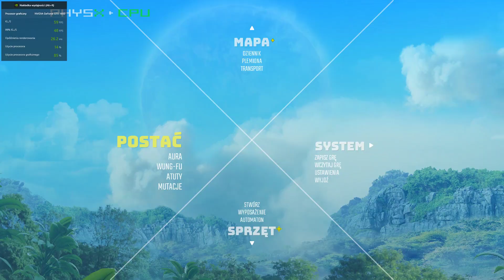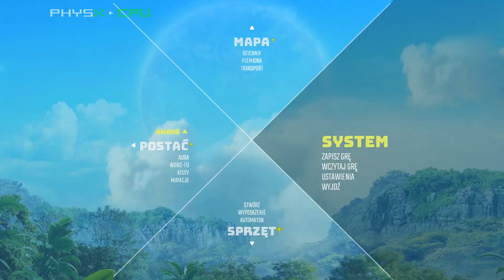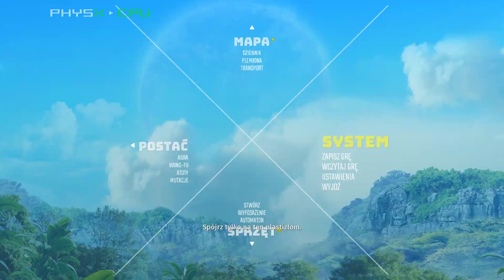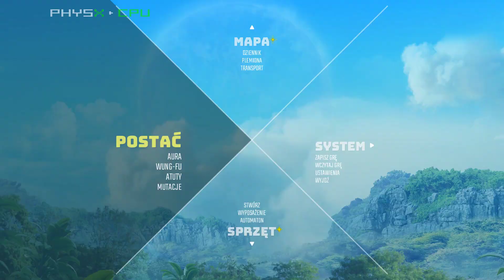Biomutant Gameplay Part 10 – PC 1080p60FPS No Commentary